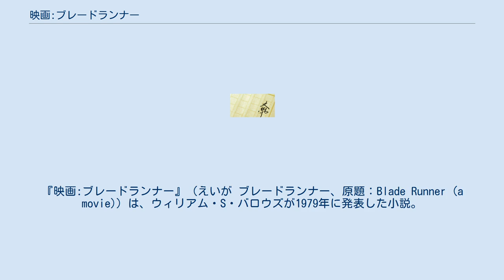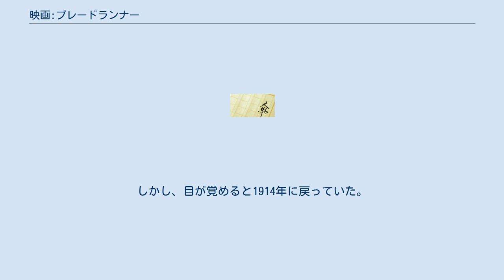映画:ブレードランナー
ウィリアム・バロウズの著作
『映画:ブレードランナー』（えいが ブレードランナー、原題：Blade Runner (a movie)）は、ウィリアム・S・バロウズが1979年に発表した小説。
 原題は1980年代の再版で "Blade Runner, a movie" に変更されている。
日本語訳初版のタイトルも単に『ブレードランナー』であるが、中表紙や訳者による後書きでは、より原題の直訳に近い『映画:ブレードランナー』となっている。
元はアラン・E・ナースが1974年に発表した小説 "The Bladerunner" を映画化用に翻案したものであったが、諸事情から小説として発表された。
その後、記事や評論などで本作が言及される際は、後述する同題の映画やナース作品と区別するために、後者の題が使われることが多い。
日本語訳が1990年にトレヴィルから発行、リブロポートから発売された。
 フィリップ・K・ディックの『アンドロイドは電気羊の夢を見るか?』を原作とした1982年の映画『ブレードランナー』とは内容的には無関係だが、映画制作サイドが主人公デッカードに相応しい職業名を探していた際、脚本のハンプトン・ファンチャーがファンであったバロウズの同著に目をつけ、使用料を払って映画に借用した。
そのため、エンドロールには、バロウズとナースへの謝辞が表示されている。
 舞台は2014年のニューヨーク。
1980年以前からの高福祉高負担政策と過度の医療普及により、人口爆発と免疫力低下が起こっていた。
また政府は個人医療を非合法化したため、医療のアングラ化が起こっていた。
これらのアングラ医療組織からアングラ医師や患者たちへ非合法な医薬品を届ける運び屋をブレードランナーと呼んでいた。
主人公のビルはゲイのブレードランナー。
ビルや恋人のロバーツは、加速癌の抗体となるB23ウイルスを撒布するためにニューヨークの街に繰り出した。
しかし、目が覚めると1914年に戻っていた。
 『たかがバロウズ本。
』山形浩生